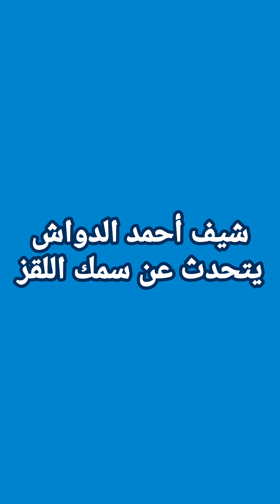شيف أحمد الدواش يتحدث عن سمك اللقز